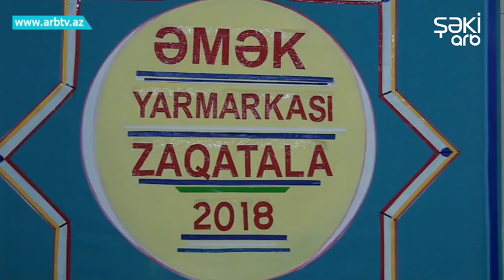Yarmarkaya 400-e yaxin ishaxtaran muraciet edib